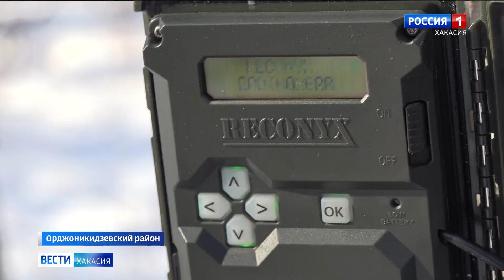В заповеднике «Хакасский» началась традиционная перепись его обитателей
В заповеднике "Хакасский", как и положено под конец зимы, стартовала традиционная перепись таежно-степного населения. Цель ученых - не просто подсчитать сколько на территории диких зверей, но и отследить, как меняется каждая отдельная популяция. Например, этой зимой инспекторы стали чаще встречать соболей, что не типично для нашей местности.